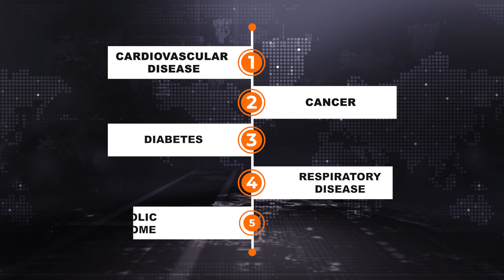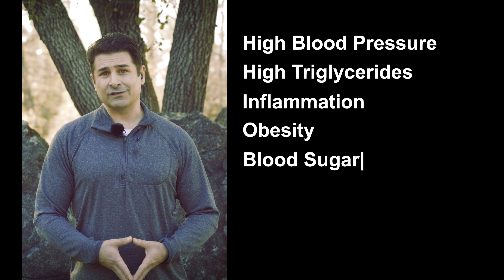Why we DIE EARLY with Bipolar Disorder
EXPLORING BIPOLAR DISORDER: How long does someone live with BipolarDisorder (life expectancy)? How can we defy these odds and live a longer life? In this video we will answer these questions (and more), exclusively from PolarWarriors

WHY JOIN US? if you are looking to expand your support circle, participate in live peer support groups, and be able to contact me directly anytime, I invite you to join our amazing community on Patreon! Simply follow the link above! ⬆️